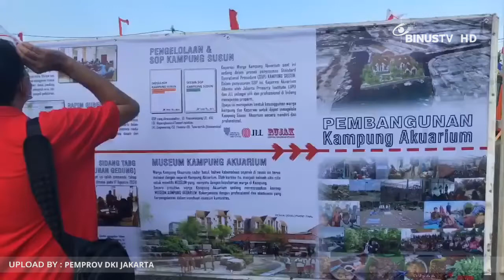[Headline] Peletakan Batu Pertama Kampung Susun Akuarium DKI Jakarta